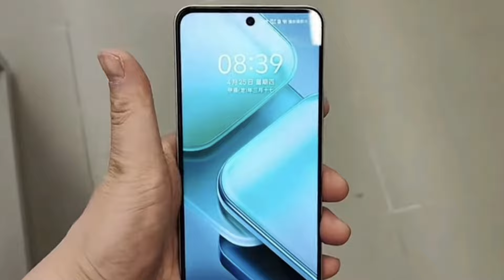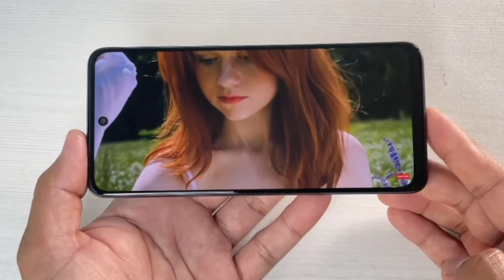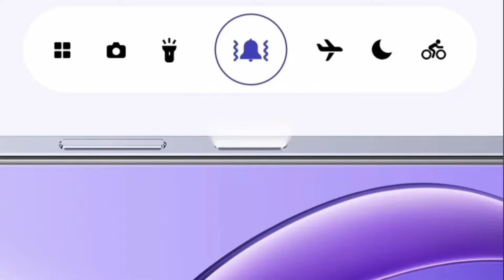iQOO Z9X 5G India Launch Date | iQOO Z9X 5G Price in India & Specs | iQOO Z9X Review | iQOO🔥phone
Hello guys aaj ke iss video mein maine iQOO Z9X 5G  phone ke barien mein bataya hai hope you like this video

Back Cover :

Follow Us?

NOTE : All content used is copyright to User